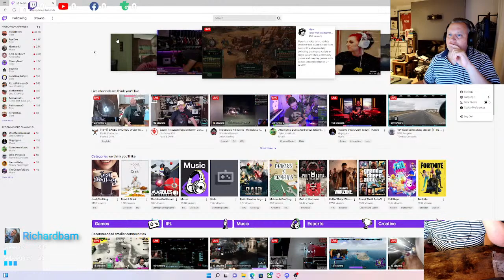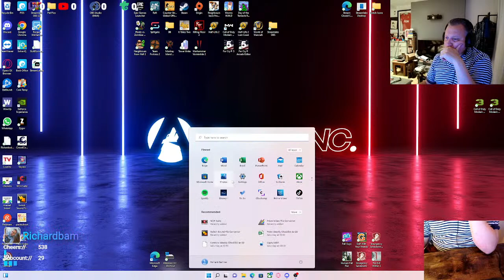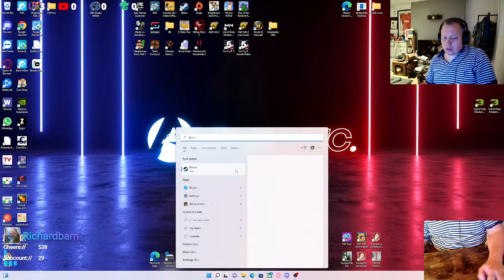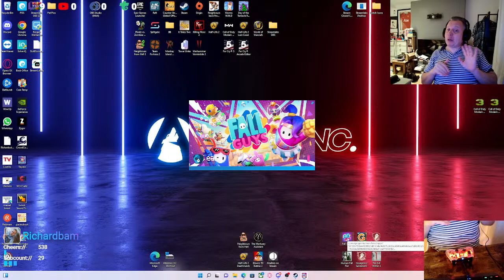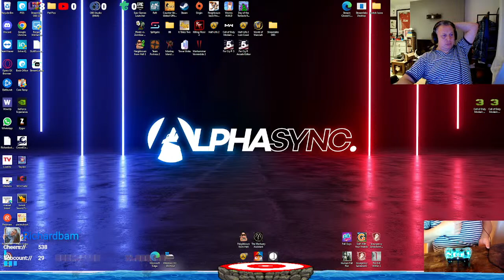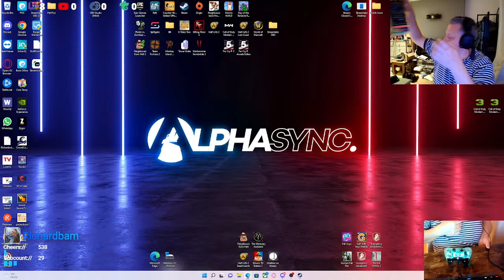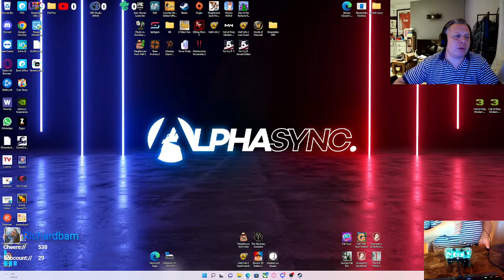Building Big Ben 3466 Lego Bits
Just Chatting